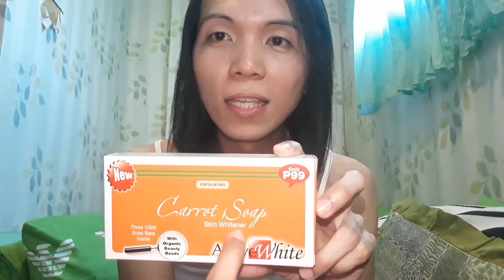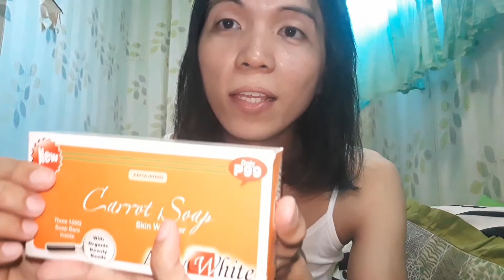ACTIVE WHITE CARROT SOAP PAMPAKINIS (SHARING MY BEAUTY CARE PLUS REVIEW) -Vlog #31- | PAPSY KELS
I just share my beauty care how my face get smooth and shiny. Hope you like it guys.

▶️Lyka: papsykels